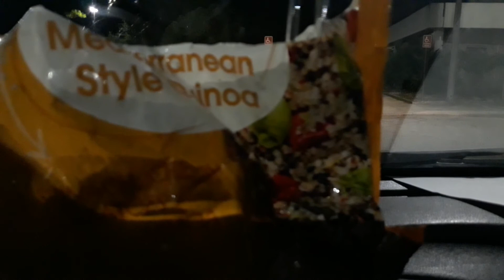TOP: Vlog #1 - October 1, 2020 - Sleepy, Family Bombshell, Virtual Learning & More